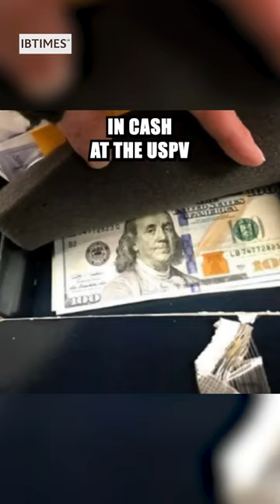Woman Claims FBI Stole $25K from her Safe Deposit Box?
Jeni Pearsons, along with her husband, rented a safe deposit box at U.S. Private Vaults (USPV) in Beverly Hills, California. Inside, they stored $2,000 in cash and approximately $20,000 worth of silver—their retirement nest egg. However, during an FBI raid, their belongings were seized. While they’ve received most of their items back, the whereabouts of the cash remain unaccounted for.